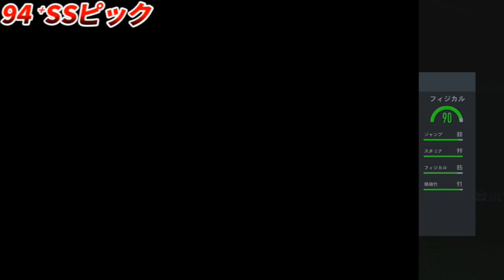【FIFA22】またも神引き!!85×10名パック＆94⁺シェイプピック開封